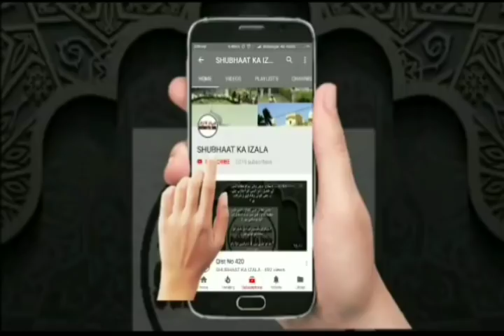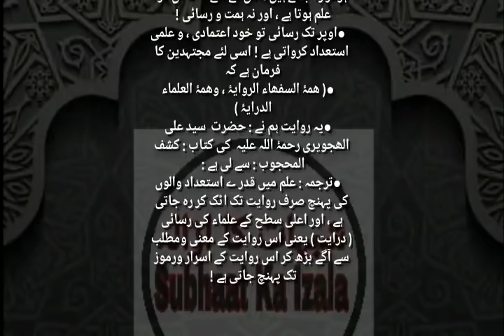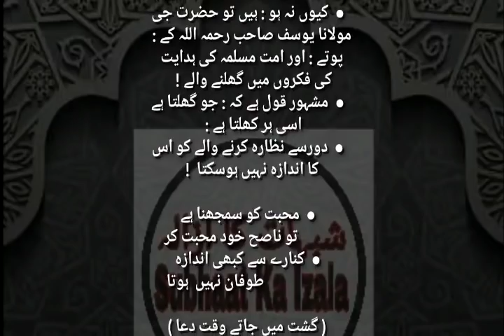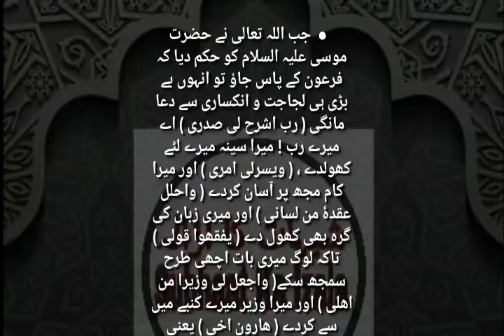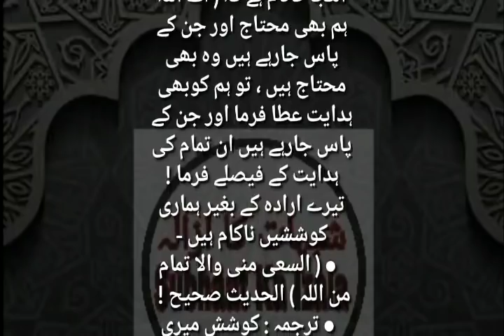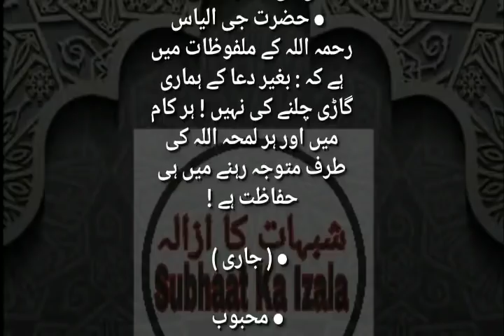Qist No 516 (Nizamuddin Markaz Ko Todne Ki Zarurat Kyun Aa Padi, Qari Tayyab Sahab Qasmi Ki Qurbani)